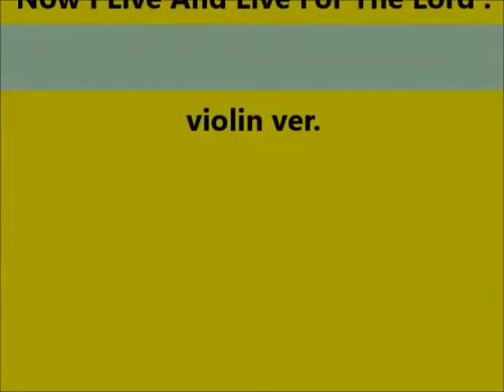사나 죽으나 Now I Live And Live For The Lord violin ver. (Practice ver.)